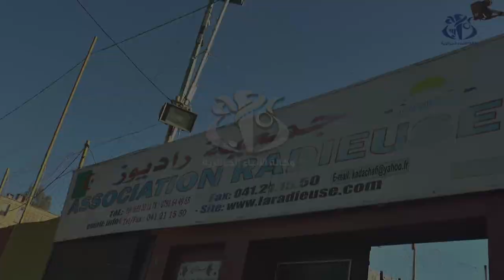وهران : مبادرة لتلقيح قدماء الرياضيين ضد كوفيد-19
وهران (وأج) - نظمت جمعية راديوز مبادرة لتلقيح الرياضيين القدامى ضد فيروس كوفيد 19 وفي مقدمتهم نجم المنتخب الوطني في الثمانينات لخضر بلومي حيث تهدف هذه المبادرة إلى التشجيع على التلقيح خاصة مع تزايد عدد الإصابات بالفيروس في الفترة الأخيرة.